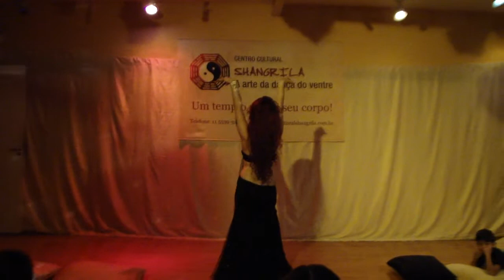RUBI EL SUHEIL - "E POR FALAR EM DANÇA..." - EDIÇÃO ESPECIAL - SHANGRILA HOUSE - 06/05/2018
FILMAGEM E FOTOS: ELIANA FAVERO E GABRIEL FAVERO